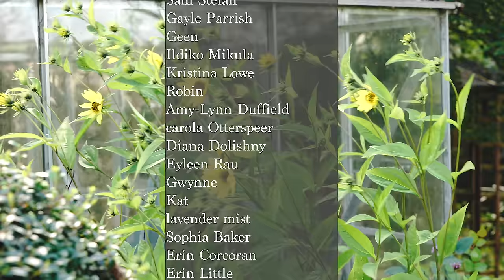Adding 1000s of Bulbs to my Cottage Garden - Bulb Unboxing & Spring Flower Plans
Welcome back to our cottage garden. As we move into Autumn it's time to start planning and planting our bulbs for Spring. Join me as I unbox our first lot of bulbs and show you where we will be planting them. Hopefully more to come later in the season!